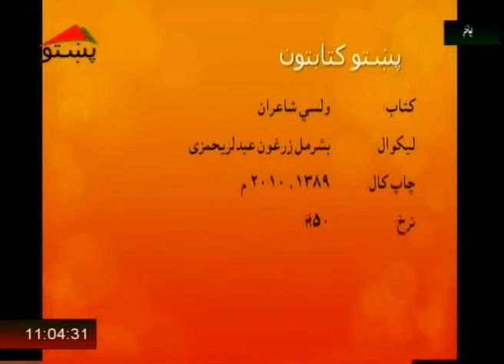پښتو ادبي دېره 4/8/2013 Part 1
Pashto Adabi Dera 4/08/2013 From Pashto TV Part 1 ادبي خپرونه له پښتو تلویزیون څخه